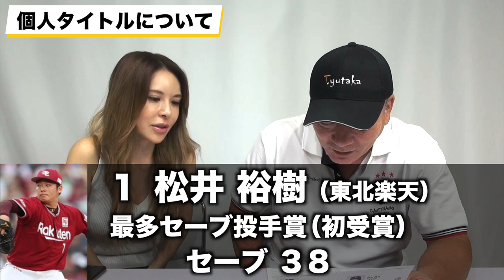【パ・リーグ投手部門】2019年プロ野球個人タイトル受賞者を発表！